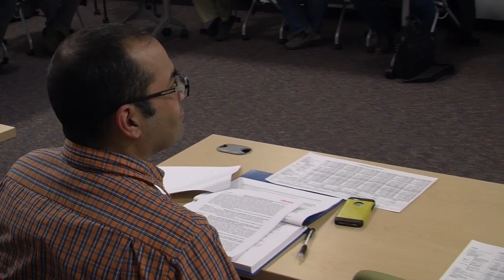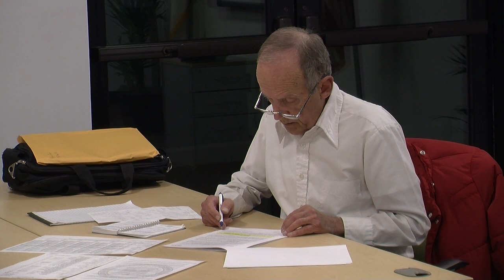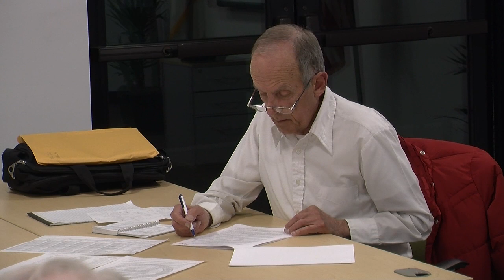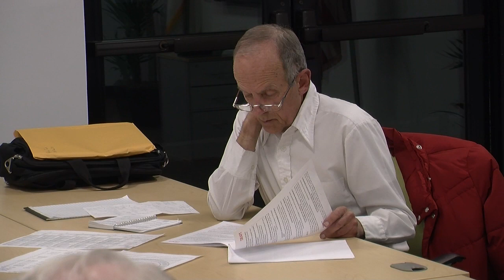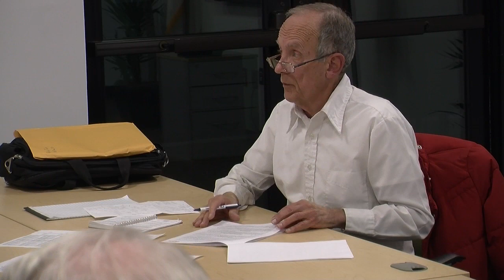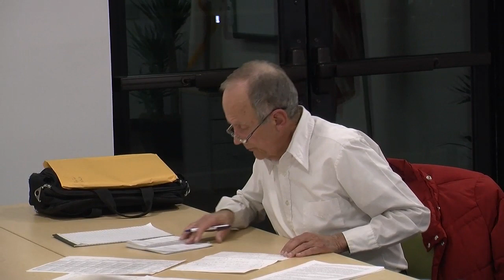Finance Committee Meeting - February 1, 2017